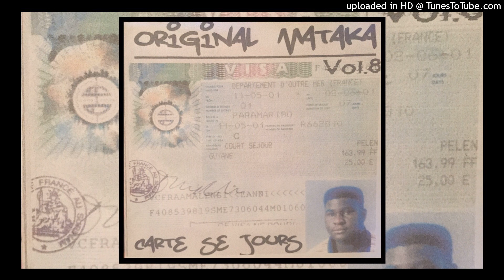Mataka Boys - Wasi Batè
They are mostly songs from a few years ago. Share this channel with your friends so they can also enjoy these songs.

WE BRING BACK MEMORIES !